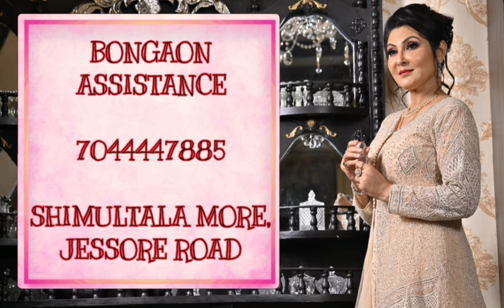Different Variation on Cotton & Silk Collection by Swarnali Kanjilal